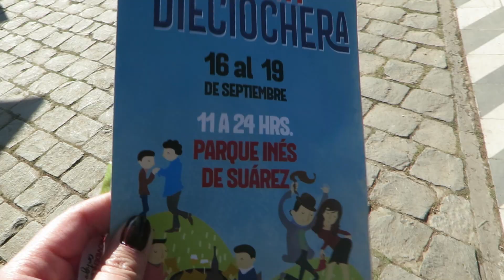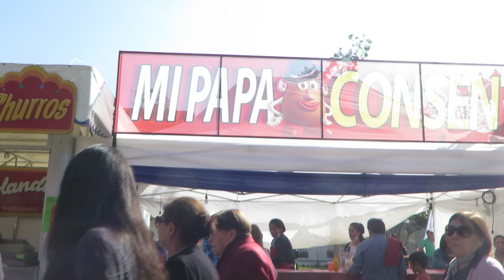PRIMER 18 DE SEPTIEMBRE DE ZAMANUELZZ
Hola hola!
Con Manuel fuimos a la fonda del parque ines de suarez para que viviera la experiencia de como es una fonda en Chile!